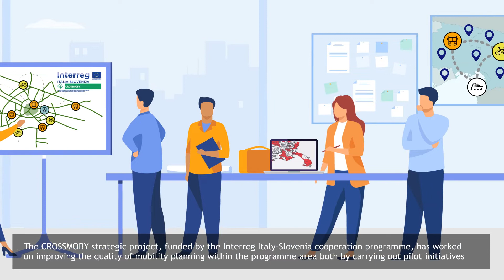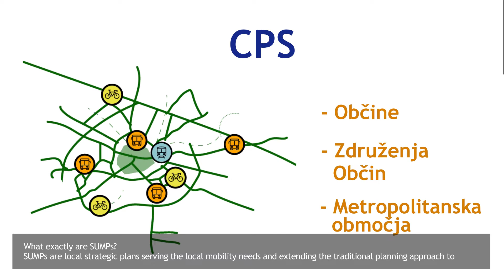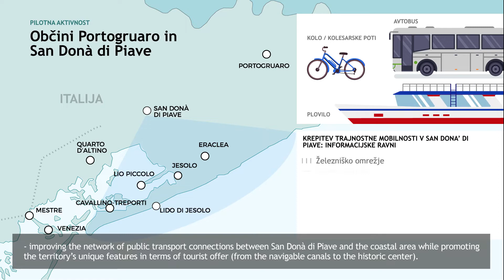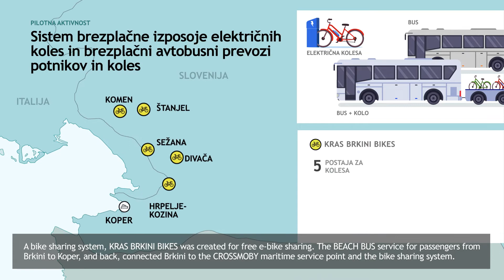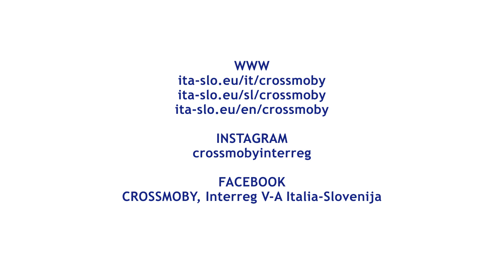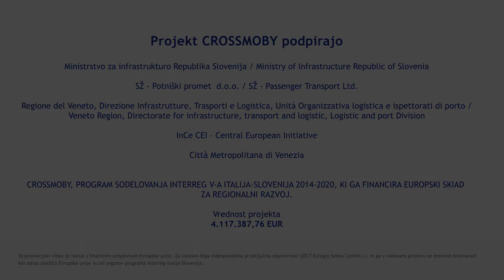CROSSMOBY - Crossborder integrated transport planning and intermodal passenger transport services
Voice-Over: Slovenian
Subtitles: English

The CROSSMOBY project addresses the challenge of improving capacity in sustainable mobility planning and providing cross-border public transport links based on a strong institutional cooperation approach to achieve concrete results for citizens in the Programme area, including in terms of reducing transport emissions. The main objective of the project is to set up new sustainable cross-border transport services and to improve mobility planning within the whole area.

The Strategic project CROSSMOBY is funded under the Interreg Italy-Slovenia programme with a total budget of 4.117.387,76 €